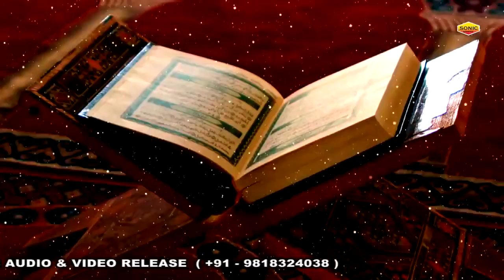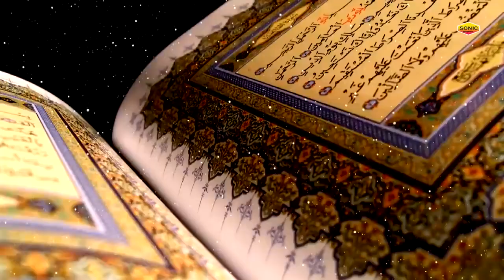प्यारे नबी की बुहत ही बेहतरीन क़व्वाली _ Dil Ne Pukara Nabi Nabi _ दिल ने पुकारा नबी नबी _ Neha naaz